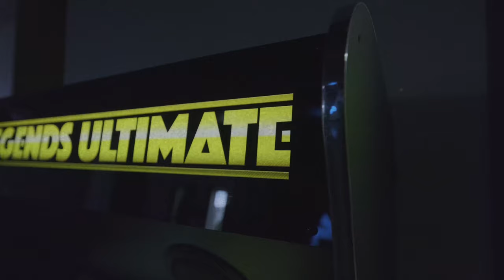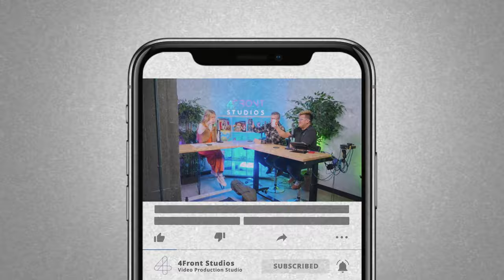Mischief, Music and Making a Difference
This week, Nathan Stalinga, the executive director for Dakotabilities, joined Vince and Jeff on the Nostalgia Street podcast. The conversation starts with an amusing inquiry from Vince about Nathan's alleged dislike for country music. Nathan clarifies that while country isn't his favorite genre, he appreciates music with meaningful stories beyond the typical truck and beer themes.
The discussion delves into Nathan's childhood in Sioux Falls, where he fondly reminisces about growing up in the "hilltop" neighborhood, filled with Sandlot-style adventures and neighborhood camaraderie. Vince, Jeff and Nathan shared anecdotes about mischief and neighborhood characters, including a humorous exchange about "Old Man Foster."

As the conversation shifts to Nathan's teenage years, he recounts a memorable incident involving a bike accident that left him with a separated shoulder, highlighting the innocence of youthful antics. Vince humorously probes Nathan about any nicknames, prompting Nathan to share his college nickname, "Sponge," which had nothing to do with drinking, contrary to assumptions.

The podcast delves into Nathan's musical preferences, including alternative rock bands like R.E.M. and U2. He emphasizes his appreciation for music that tells stories, citing artists like Tracy Chapman and Bruce Springsteen. The trio playfully speculates about how Springsteen might sound if he ventured into country music.

Reflecting on his formative years, Nathan shares insights gained from personal tragedy, recounting the loss of his brother in a car accident on his 17th birthday. He discusses the importance of resilience and adopting a mindset of overcoming challenges rather than succumbing to victimhood.

The conversation transitions to Nathan's collegiate journey, marked by diverse academic pursuits and a degree in psychology. Nathan shares valuable lessons learned from psychology, emphasizing the importance of active listening and genuine human connection.

Nathan shares a story of an unexpected encounter with Stephen Tyler of Aerosmith during his stint as a security guard at a concert. Nathan's journey from security to his current role at Dakotabilities underscores the unpredictable trajectory of life and the significance of seizing opportunities for personal and professional growth.

Nathan shares the valuable work they do at Dakotabilities supporting adults with intellectual disabilities. He reflects on his early experiences working with troubled kids and transitioning to a more welcoming environment at Dakotabilities.

Nathan emphasizes the importance of acknowledging and respecting every individual, regardless of their abilities. He highlights the significance of simple gestures like saying hello and listening attentively, citing Kermit the Frog's quote: "It's nice to be important, but it's important to be nice."
Through their conversation, they explore the evolution of society's acceptance of individuals with disabilities and the role community support providers like Dakotabilities play in promoting inclusion and meaningful opportunities. Nathan's dedication to his work and the organization's mission shines through as they discuss future goals and the impact of their programs on the lives of those they serve.

Overall, the interview serves as a reminder of the power of kindness, respect, and inclusion in fostering a more compassionate and supportive community for individuals of all abilities.

114 S Main Ave Unit 220, Sioux Falls, SD 57104